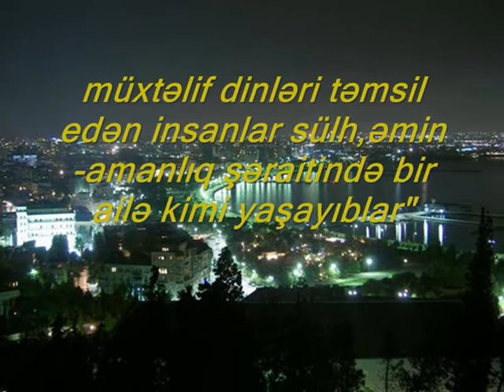Mehriban Əliyeva Azərbaycanda insanlar sülh şəraitində bir ailə kimi yaşayırlar